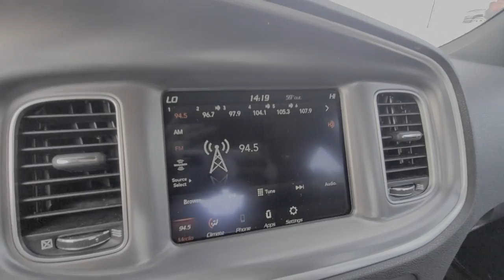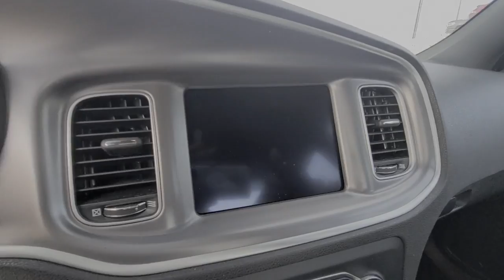2020 Dodge Charger Knoxville, Farragut, Oak Ridge, Maryville, Gatlinburg, TN LH190407P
Pitch Black Clear Coat Used 2020 Dodge Charger available in Knoxville, Tennessee at Jim Cogdill CDJR. Servicing the Farragut, Oak Ridge, Maryville, Gatlinburg, TN area.
2020 Dodge Charger GT RWD - Stock#: LH190407P - VIN#: 2C3CDXHG1LH190407

Dodge Certified CARFAX 1-Owner ONLY 13090 Miles! FUEL EFFICIENT 30 MPG Hwy/19 MPG City! Satellite Radio Premium Sound System Onboard Communications System iPod/MP3 Input ENGINE: 3.6L V6 24V VVT Back-Up Camera Aluminum Wheels KEY FEATURES INCLUDE: Back-Up Camera Premium Sound System Satellite Radio iPod/MP3 Input Onboard Communications System. OPTION PACKAGES: ENGINE: 3.6L V6 24V VVT (STD) TRANSMISSION: 8-SPEED AUTOMATIC (8HP50) (STD). BUY WITH CONFIDENCE: 7-Year/100000-Mile Powertrain warranty Car Rental Allowance 24-Hour Towing and Roadside Assistance Carfax Vehicle History Report 3-Month/3000-Mile Maximum Care Coverage Introductory 3-month subscription to SiriusXM Satellite Radio Price does not include licensing costs registration fees taxes and dealer doc fee of $699 which are to be paid by the consumer.